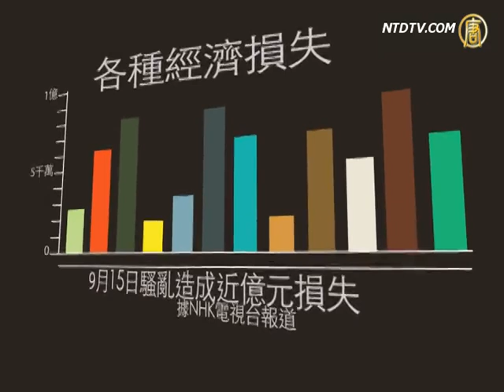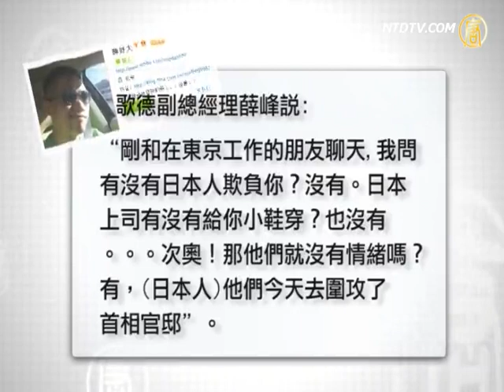日領館早知「反日遊行」安排 中共報信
9月15號，日本NHK報導，中國有57個城市爆發反日遊行，部分城市演變成了騷亂。這件事情日本方面有甚麼反應？媒體如何報導？讓我們看一下微視頻趙培怎麼說。

趙培：這次反日遊行是有組織行為，因為日本上海總領館早就收到風了。 9月14號，上海總領館發出了一個通告，詳細列出了9月15號上海附近城市的反日遊行地點，甚至是詳細時間。這些城市包括江蘇省的蘇州、南京、昆山，還有上海和江西的南昌。上海總領館通知日本僑民在週末不要單獨外出、乘車，盡量不要用日本話交談。總領館的這個消息有可能來自中共官方，這次遊行一直被網友懷疑是官方組織的。